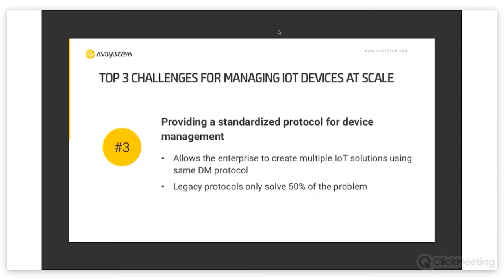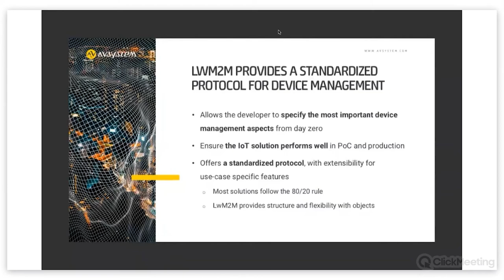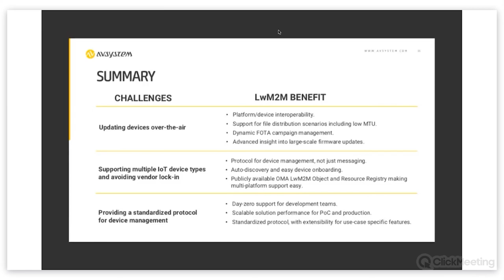Why are open standards important in IoT?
This is the third part (out of three) of the webinar "Let LwM2M solve your 3 IoT device management problems". Steve Hilton, co-founder and President at MachNation, William L. Yan, President,  Americas at AVSystem along with Greg Kozicki explain key benefits of using a standardized protocol for device management.